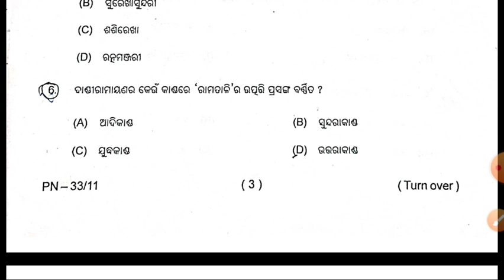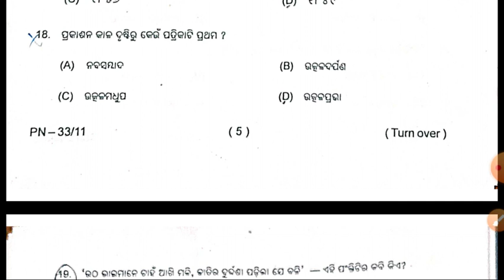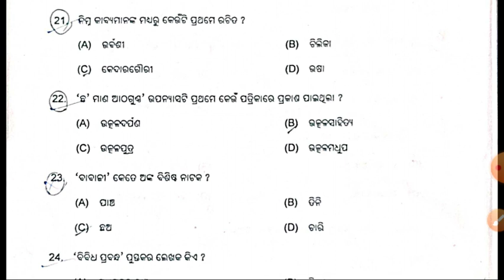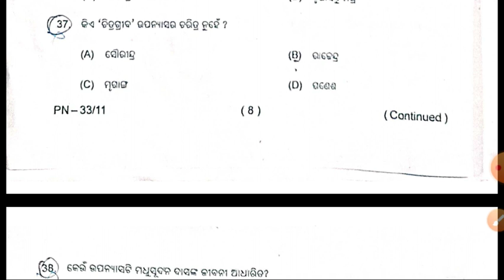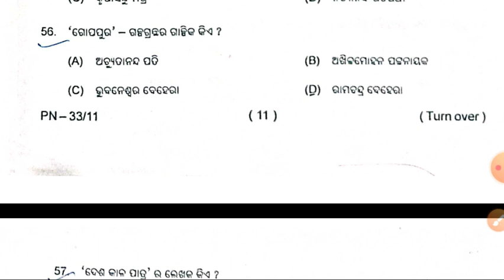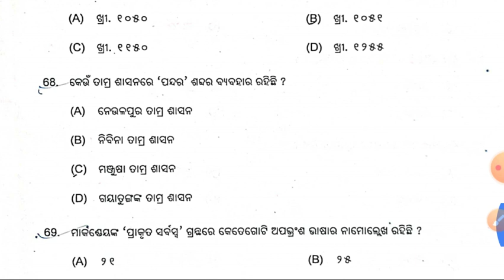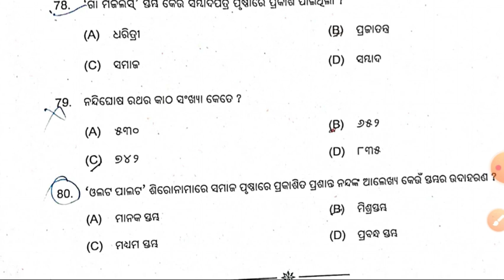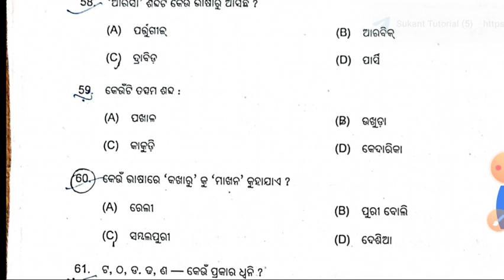common pg entrance test 2023/cpet answer key 2023/2023 odia pg entrance question answer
Utkal University +3 Degree Result 2020-23 Batch

odisha pgt
odisha pg
question paper
syllabus
answers
up
Common pg entrance test 2023 odisha
Common pg entrance answer key
common pg entrance answer key 2023
odia pg entrance answer key 2023